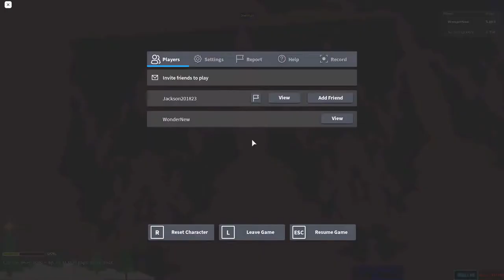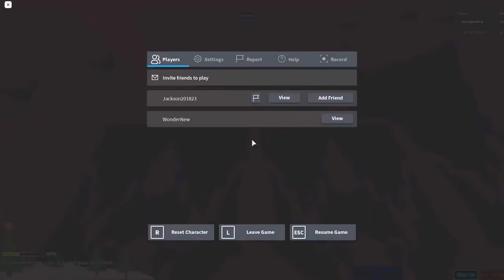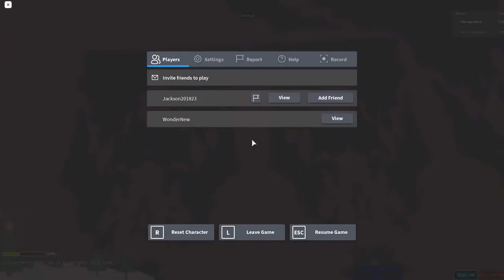Stage 3895-3898 but I had too many tries with 3899 | Ultimate Obby 2.0 | Roblox | 12.05.2020